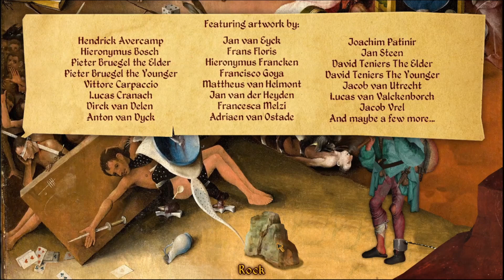Four Last Things - A Point-And-Click Renaissance Masterpiece - Ep.3 - Sacrament Of Reconciliation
Part One Of The Immortal John Triptych
Four Last Things is a point-and-click adventure game made from Renaissance-era paintings and public domain recordings of classical music. It is about sin, and the Four Last Things – Death, Judgement, Heaven and Hell – and strives to be intelligent and ridiculous in equal measures.

Pilfer from poets, bargain with bishops and serenade the local simpleton on your hapless quest for absolution. Four Last Things is a point-and-click adventure game made from Renaissance-era paintings. It's kind of like if Monkey Island had been made in 16th century Flanders by a time-travelling Monty Python fanboy.